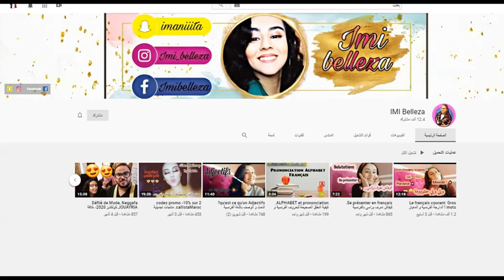قناة IMI Belleza لتعلم اللغة الفرنسية